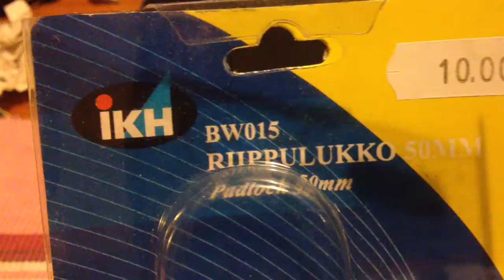Lock picking 6.) IKH BW015 - shimed. I just managed to SPP it too! :D